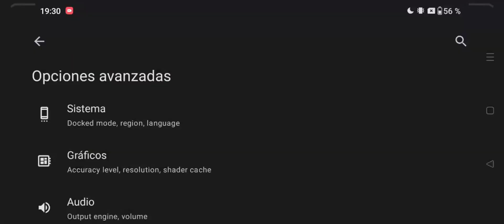Resident Evil Revelations 2 Yuzu 192 NCE One Plus 9 5g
Apoyame para que mas personas le recomiende mi contenido y asi seguir creciendo mas la familia que somos muchas gracias por el apoyo de todo corazon banda.

esten preparados para las novedades y actualizaciones que vendrán con el emulador esta disponible gratis en la play Store y mi grupo de discord como los juegos.

Emulador:Yuzu